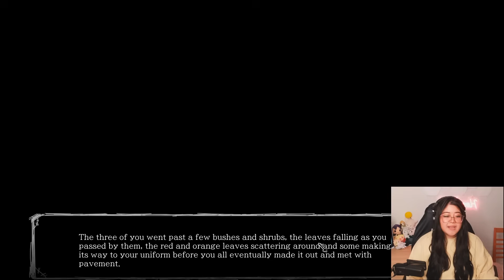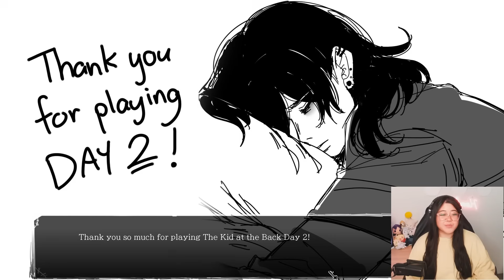Crushing On The Yandere Was A Mistake... | DAY 2 - The Kid At The Back | Yandere visual novel game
DAY 2 of The Kid At The Back is here! This is a Yandere visual novel dating sim in which you finally notice the guy sitting in the back of your art class. However, he's known you've existed for a while and is definitely obsessed with you already.

Game: The Kid At The Back

Chapter Nav:
Common route: 00:00:27
Skip class and go to the arcade with Sol: 00:02:40
Dont skip class and be with Crowe: 00:36:51
Skip class and watch a movie with Sol and Hyugo: 00:50:57
Call Sol over but go picnic with Crowe: 01:03:11
Dont talk to Sol, Go with Crowe but let Sol walk you to class: 01:29:12
Outro thoughts: 01:32:14

Helloyinny is a gaming content creator who focuses on romance in games and loves 2D characters. You can see her playing games like visual novel dating sims, and RPGs such as Baldurs Gate and Stardew Valley on her channels.